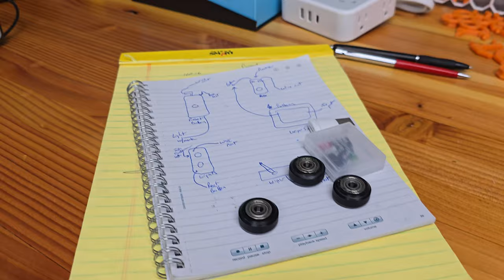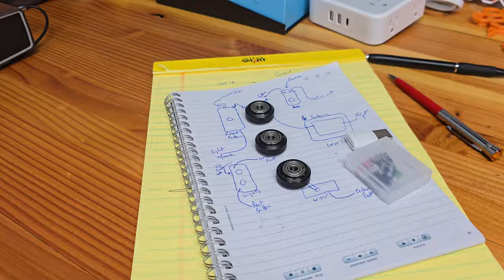Neo Rebuild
Welcome to Doug Does Stuff.  I'm Doug and I do stuff.  I actually do too much stuff and have a hard time staying on one thing too long.  I tinker with a lot of things and like to figure stuff out.

Ender Series:  Welcome to my Ender series of videos.  My aim in these is to show you the ups and downs of owning an Ender 3 series printer as a complete novice.  Stick along as I learn and grow and hopefully print some cool stuff!

This Video: Got fed up and tore the Neo down and put back together.